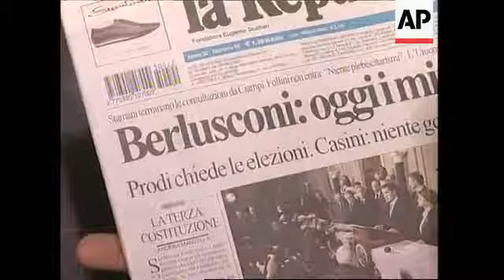National Alliance and Forza Italia parties visit Ciampi, comment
1. Wide shot exterior of Quirinale (Presidency of the Italian Republic headquarters)
2. Long shot flags on roof
3. Interior mid shot delegation of Alleanza Nazionale (National Alliance, coalition's second-largest party) entering the press room
4. Cameraman
5. SOUNDBITE (Italian) Gianfranco Fini, leader of Alleanza Nazionale
"We are working towards the creation of a new (Berlusconi) cabinet very soon, the birth of a new government, which may represent all the political forces which won the political elections in 2001 and that may take care, in the last year of the legislature, of three big issues: the development of the south, the buying power of families and the competitiveness of business."
6. Journalist's notebook
7. AN delegation leaving the press room
8. Various of man turning pages of newspaper with headlines on Berlusconi
9. Delegation from Forza Italia (Silvio Berlusconi's party) entering the press room
10. Journalists
11. SOUNDBITE (Italian) Giulio Tremonti, Forza Italia party representative
"We have suggested Silvio Berlusconi as president of the council of ministers, also in consideration of the mandate which was delivered by the electors at the beginning of the legislature. Thank you."
12. Exterior flags outside Quirinale

STORYLINE

Silvio Berlusconi appeared set to receive a mandate to form a new government on Friday, two days after he resigned as Italy's premier following a crushing defeat in a regional election.

Berlusconi's allies expressed their support for a second consecutive cabinet headed by the conservative media mogul as Italy's president held a second day of talks with party leaders.

"We are working toward the creation of a new (Berlusconi) cabinet very soon," said Gianfranco Fini, the leader of the coalition's second-largest party, after talks with the president.

Support from Fini, who has served as foreign minister and deputy premier, was key for Berlusconi as his National Alliance party had threatened to withdraw its ministers at the height of the crisis earlier this week.

The crisis of the ruling conservative coalition stems from an embarrassing defeat suffered in April 3-4 regional elections held across the country.

Berlusconi's allies demanded that he step down and form a reshuffled cabinet - a technique used by several Italian premiers in the past to strengthen faltering coalitions.

Berlusconi, who was elected in 2001 and had been leading Italy's longest-serving postwar government, had resisted the move, sensing it would undermine his image as a new-style politician.

But he was eventually forced to give in after a government partner withdrew its ministers and the National Alliance - the coalition's second-largest party - threatened to pull out.

Berlusconi stepped down on Wednesday, but said he would form a new cabinet immediately.

He said he could have a team of new ministers ready by the end of Friday.

However, one point that remains contentious is the ministry of reforms.

The post has been held by the Northern League, which has pushed a massive constitutional reform to delegate more powers to Italy's regions.

The bill is awaiting parliamentary approval.

Two other coalition partners, Fini's right-wing National Alliance and a smaller centrist ally, have been sceptical of the reform, and have long
complained about Berlusconi's closeness to the League.

President Carlo Azeglio Ciampi is assessing whether the premier has enough support to form a new government.

His talks with political parties are set to end at midday.